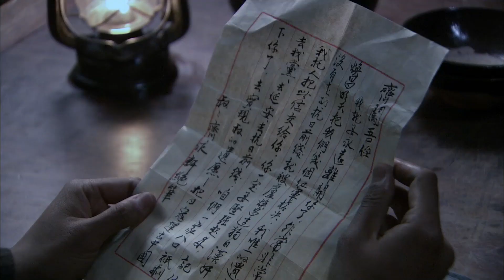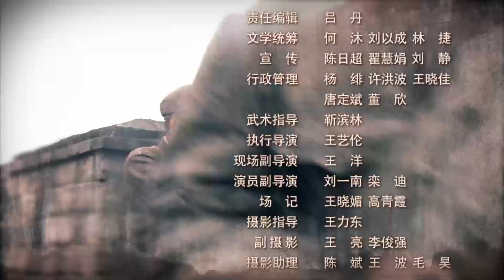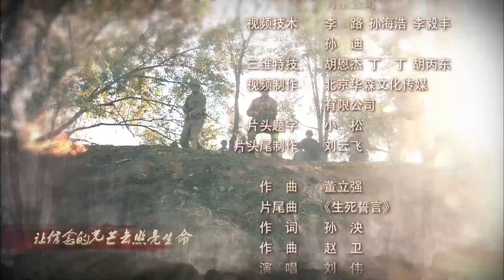【抗战剧 ENG SUB】战潼关 07丨激战突围！红军被俘押往潼关，与声称要出关抗日的川北地方军阀部队斗智斗勇，展开生死较量